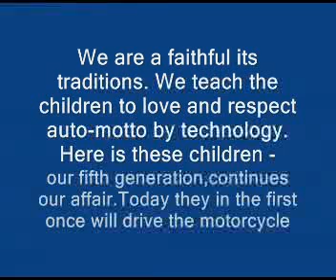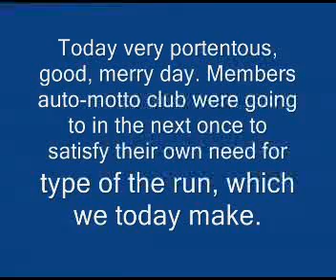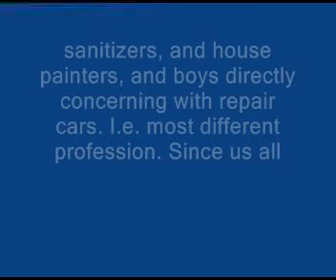ԱՖՏՈ-ՄՈՏՈ-ԱԿՈՒՄԲ ՄԱՍ 1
ԱԽԱԼՑԽԱՅԻ ԱՖՏՈՄՈՏՈԱԿՈՒՄԲԸ ՄԱՍ 1